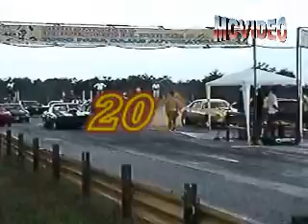ELIGIO SAFADI EN DRAGWAY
Pases de Eligio Safadi con Pickup  en Dragway Valencia año 2002 y con Camaro 69 año 2005